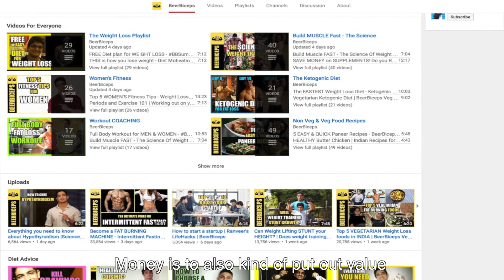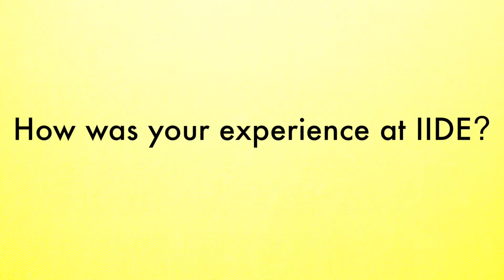Ranveer Allahbadia’s Journey: Lessons for Aspiring Marketers! 🎥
Discover the inspiring journey of Ranveer Allahbadia (@BeerBiceps) as he shares how he turned his passion for fitness into a thriving YouTube empire. In this exclusive Super Session at IIDE, Ranveer opens up about his challenges, triumphs, and key learnings that shaped his success.

If you're a student, working professional, or aspiring digital marketer, this video is packed with actionable insights on leveraging digital platforms to build a personal or professional brand.

📌 What You’ll Learn in This Video:
- How Ranveer started Beer Biceps and grew it into a multi-platform brand.
- Key digital marketing strategies that fueled his growth.
- Exclusive tips for students and professionals on building personal brands.

💬 About IIDE:
IIDE is India’s leading school for Digital Marketing, offering world-class courses to help students and professionals thrive in today’s competitive landscape. With over 60,000 successful learners, 100+ global partnerships, and an industry-relevant curriculum, we ensure our students are future-ready.